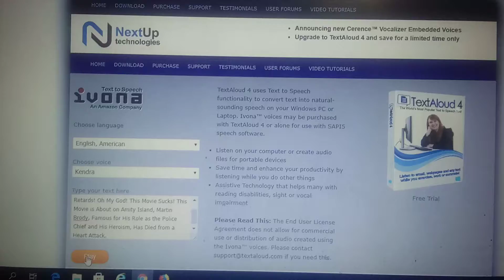Jaws: The Revenge (1987) Rant